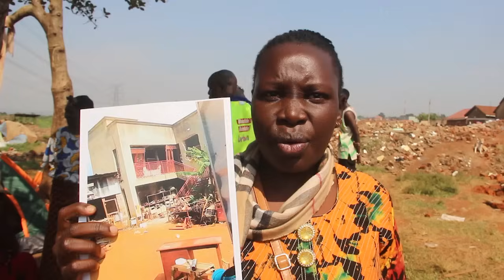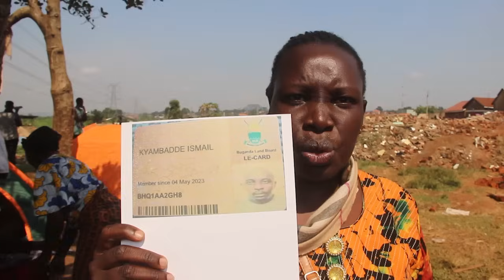NEMA aba Lubigi, babazeemu buto okubamenya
Bitabuse